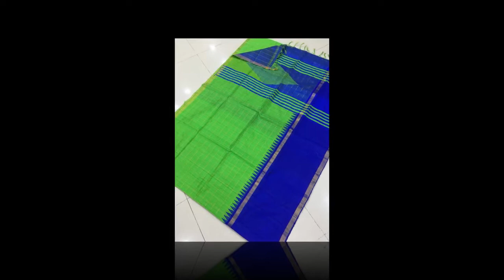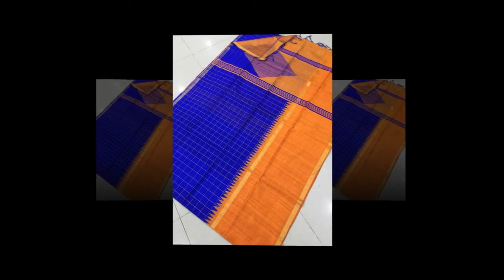Lightweight Kanchipuram Silk Cotton Sarees || Pure Kanchipuram Pattu silk Sarees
Latest cotton silk sarees
silk cotton sarees
latest saree designs
women fashion
kanchipuram sarees with price
sari
kanchi pattu sarees below 3000
sarees online shopping
silk sarees
million designs
hyderabad
kanchi pattu sarees below 5000
Designer sarees online
chennai
fashion beauty
kanjivaram sarees with price
kanchipuram saree below 3000
women clothing
3D embosed silk cotton sarees
silk cotton sarees with price and contact
silk cotton sarees with price
zari work silk cotton saree
uppadam silk sarees with price
uppadam silk sarees
silk sarees with price
silk sarees
party wear sarees
kuppaddam sarees
kuppadam silk sarees
fashion corner
latest collection of uppadam sarees with price
sarees wi
atest cotton silk sarees with price 900
cotton silk sarees with price 900
silk sarees below 1000
sarees below 1000
cotton silk sarees
cotton silk sarees with price
Latest cotton silk sarees with price
with price silk sarees
with price cotton sarees
sarees with price
sarees buy online
Kanchi Pattu Sarees below
how to drape a silk saree
kanjivaram silk sarees online
Designer sarees online
Kancheepuram Silk Sarees
silk saree blouse designs
indian wedding sarees
wedding
reception
marriage
engagement
India
US
Canada
Australia
uae
Germany
Latest Kanchipuram Korvai Pure Handloom Silk Cotton Sarees Collection
kanchipuram silk
kanchipuram silk sarees
light weight pattu sarees
designer blouses for pattu sarees
designer blouses for kanjeevaram silk sarees
big border kanchi sarees
latest kanchi pattu sarees
latest kanchipuram sarees
latest pattu sarees
designer blouses for kanchipuram silk sarees
designer pattu sarees
kanchipuram pattu sarees
kanchipuram sarees
silk sarees collections
Kanchipuram Pure HandLoom Silk Cotton
pure cotton saree
cotton sarees